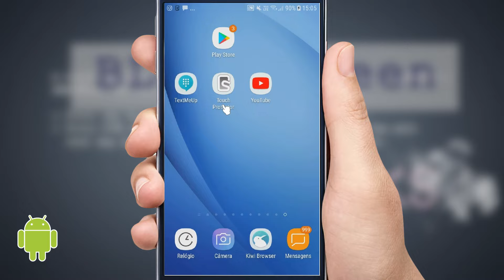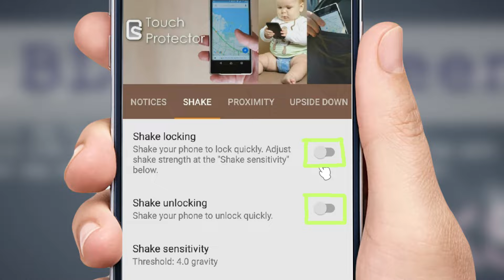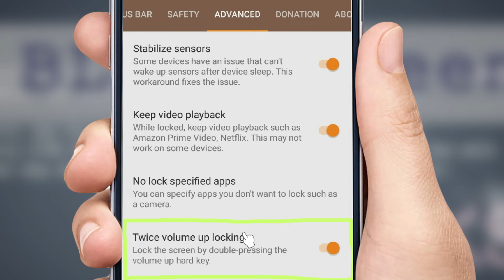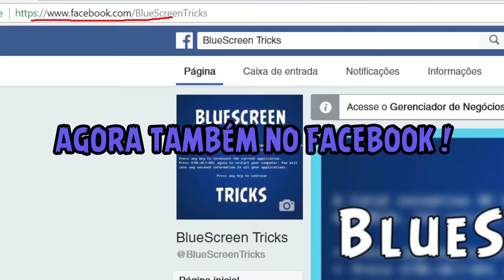Como Travar a Tela do Celular no YouTube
Veja como travar a tela do seu celular, para proteger de toques indesejados, enquanto você deixa rodando algum video no youtube ou outro aplicativo, especialmente quando você deixa alguma criança pequena assistindo.